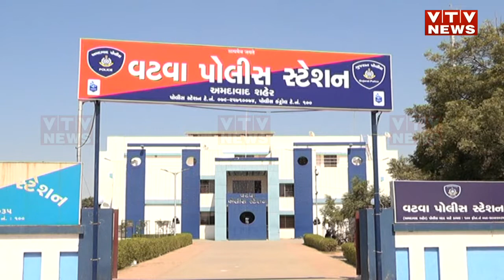Ahmedabad: 11 વર્ષની બાળકી પર બળાત્કાર, 15 વર્ષના કિશોરે કરી ટાર્ગેટ | VTV Gujarati